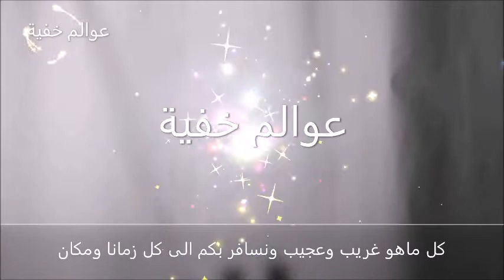قصة بلقيس ملكة سبا - بنت ملكة الجن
ادعوك للاشتراك بالقناة عوالم خفية
تواصل معنا علي حسابات التواصل الاجتماعي، لقناة عوالم خفيه

تابعنا على حساب فيسبوك ◀ ظواهر ماوراء الطبيعه

تابعنا على حساب فيسبوك ◀ الكون الغامض
instagram - تابعنا على حساب ◀ انستجرام
تابعنا على مدونات ◀ قناة التكنولوجيا والعلوم
Channel Blogger

Youtube channel - قناة عوالم خفية - by Mohamed Ghazi